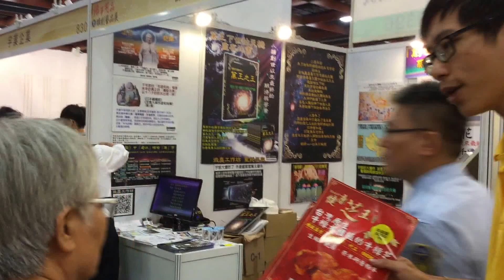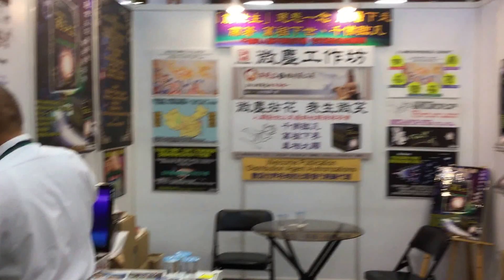微塵工作坊 2015台北佛事用品展現場 (2015年9月4日～7日)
2015年9月人間最大的事件！

「千佛臨凡 萬祖下界 真相大顯」
「宇宙根本大法」在人間的展現。
「創世主、彌賽亞、彌勒」法正人間。

「微塵工作坊」在台北世貿一館「佛事用品暨雕刻藝術展」中圓滿結束。感謝大家的光臨與支持！